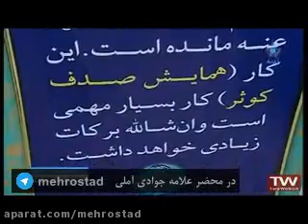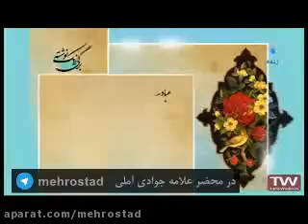بیانات آیت الله جوادی آملی در همایش صدف کوثر